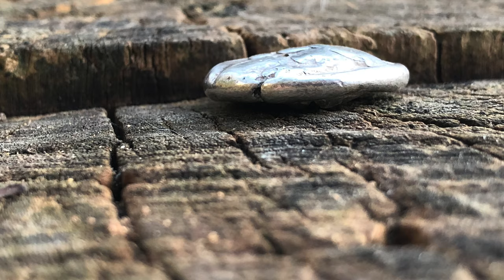Аукцион Виолити продаю монету Тетрадрахма с совой. (Оригинал)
Аттика Афины 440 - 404 гг. до н.э